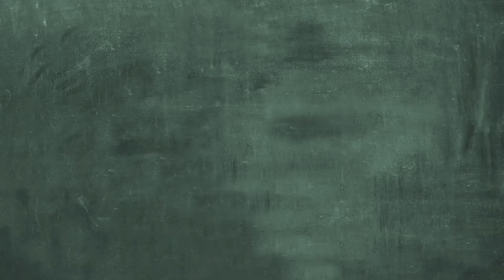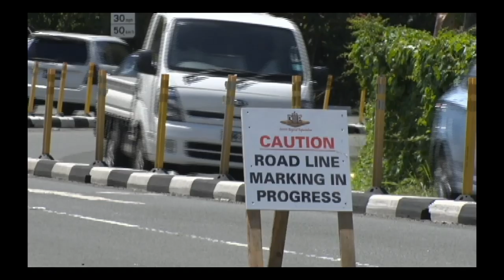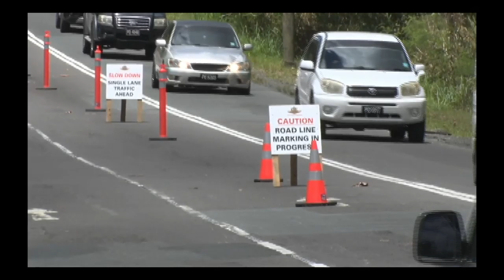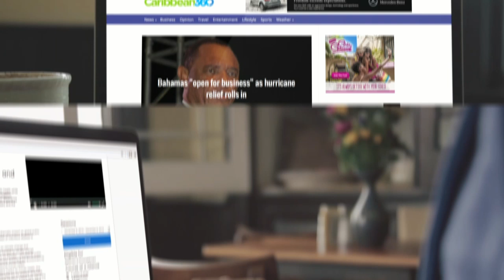NTN Nightly News (March 14th, 2019)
The multi sectoral body constituted to help steer the growth of Saint Lucia’s tourism product delves into its priority areas.

The Legacy of Saint Lucian Academic, Dr Patricia Ismond is remembered.

40 young persons will gain valuable IT skills under a scholarship initiative by the NSDC .